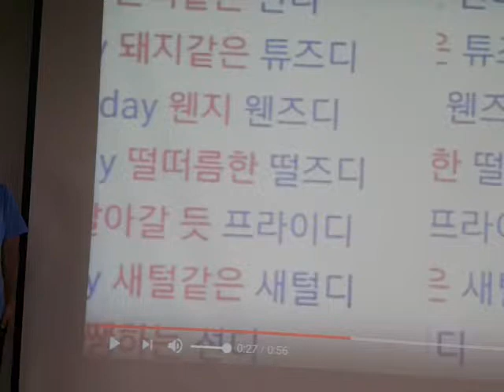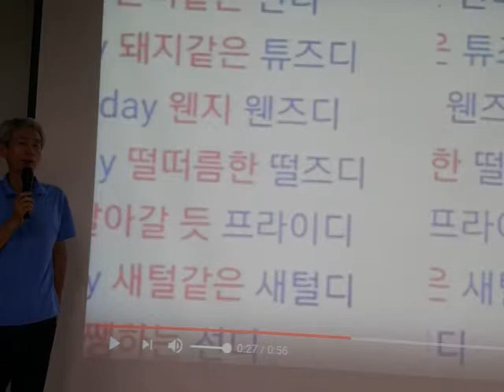음성변조기 활용